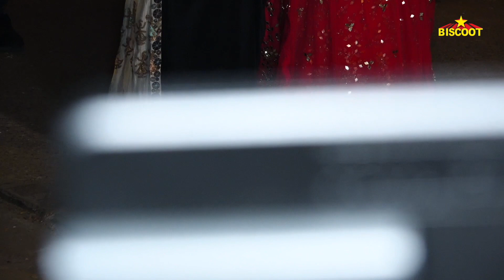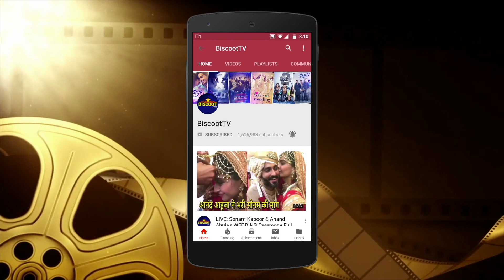Malaika BF arjun kapoor spotted Malaika at Gym | Biscoot Tv